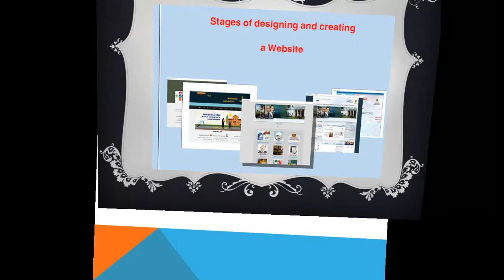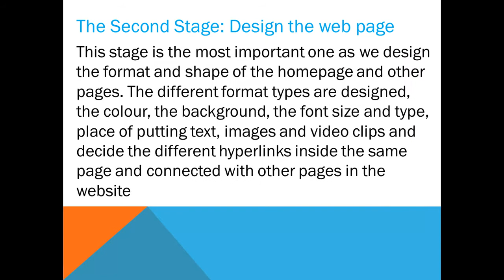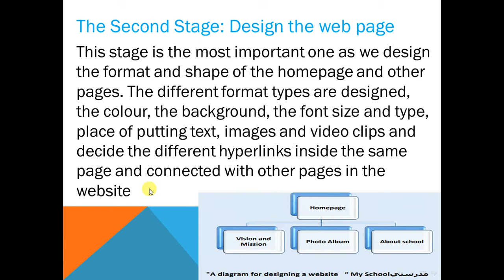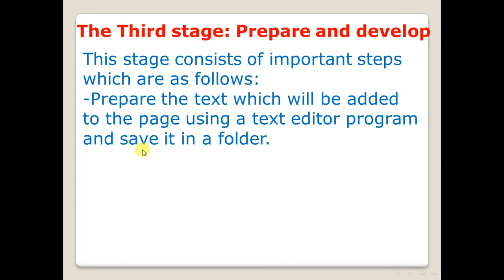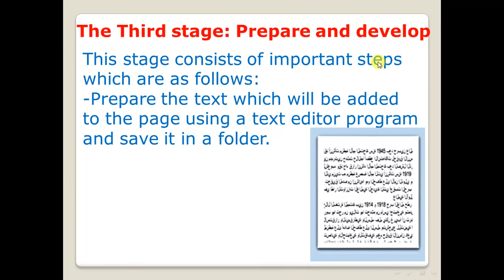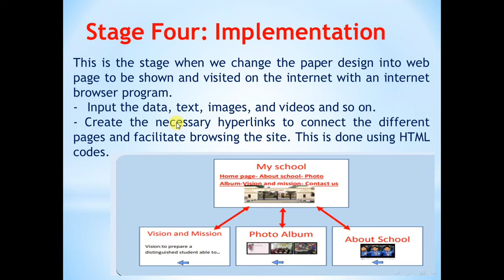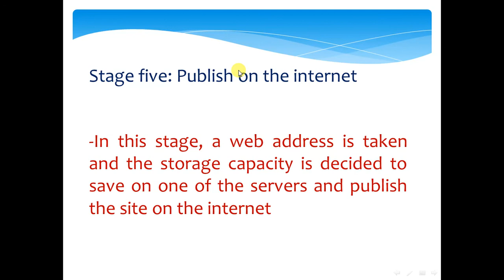stages of designing &creating a website